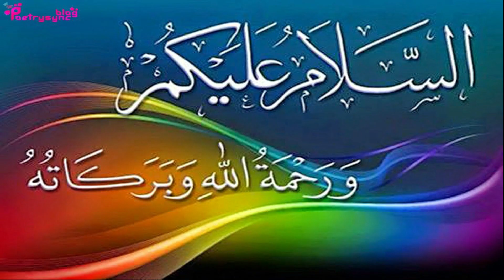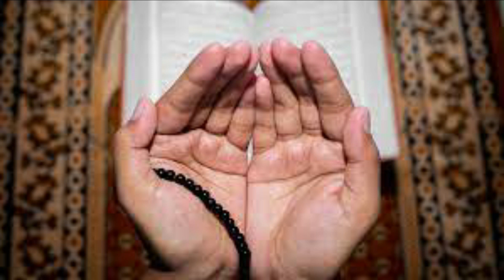Amal of 5 Shaban To Become Wealthy For The Whole Year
In this video amal of Wallahu Khairuraziqeen is explained to becomewealthy for the whole year.